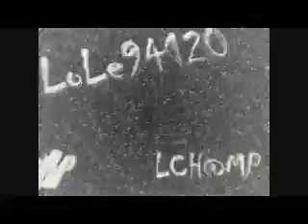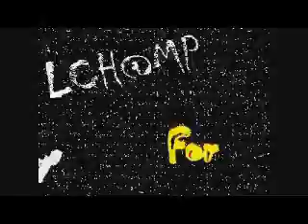Seawind - The Devil Is A Liar - 1976 - LCH@MP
From The Album " Seawind "  - 1976
By Lole94120